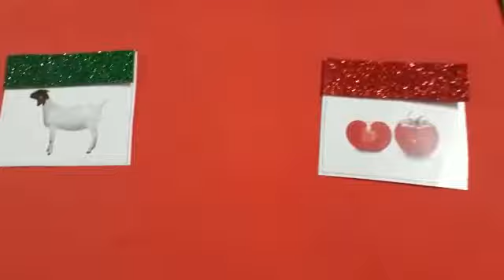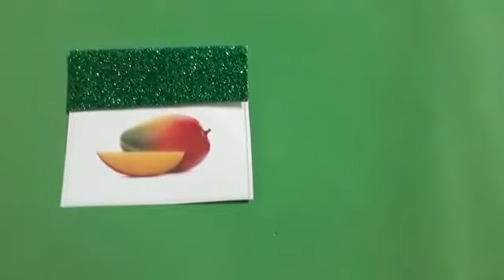Initial Sound of words by T. Madeeha